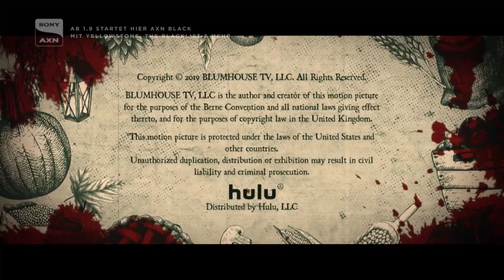AXN Black Rebrand - Sony AXN → AXN Black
Die High View GmbH hat die Pay-TV-Sender Sony Channel und Sony AXN gekauft und benennt die zwei Kanäle am 1. September in AXN White und AXN Black um. Das On-Demand-Angebot Sony One heißt ab 1. September AXN+. Die neuen Namen sollen die Zugehörigkeit zu dem internationalen Markennetzwerk von AXN zeigen. Die High View GmbH ist für die Programmgestaltung und die Vermarktung der Sender zuständig.

Dieses archivierte Videomaterial ist Eigentum von Sony Pictures Television Deutschland GmbH.
Dieses Videomaterial dient ausschließlich Dokumentationszwecken.
Ich befürworte keine Piraterie.